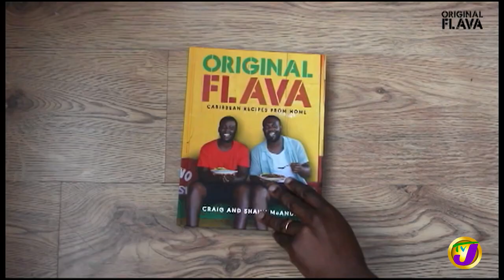Caribbean Cooking Legacy by Shaun & Craig McAnuff | TVJ Smile Jamaica